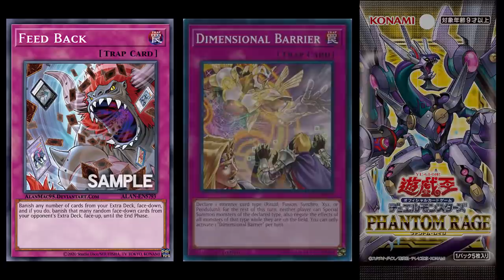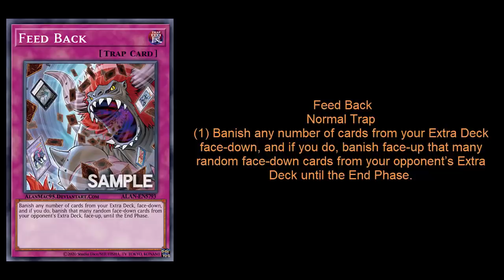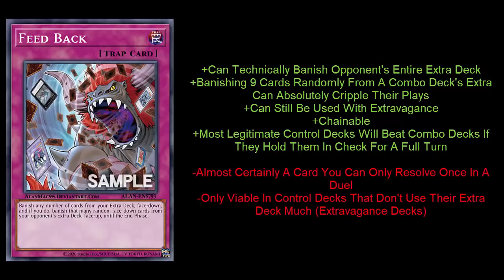New Card Lets You BANISH YOUR OPPONENT'S ENTIRE 15 CARD EXTRA DECK !!!!